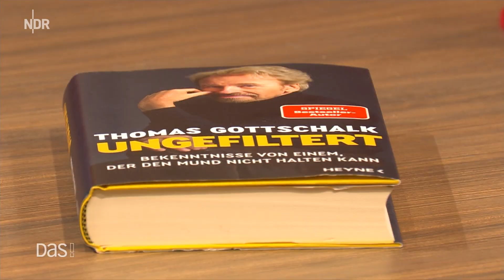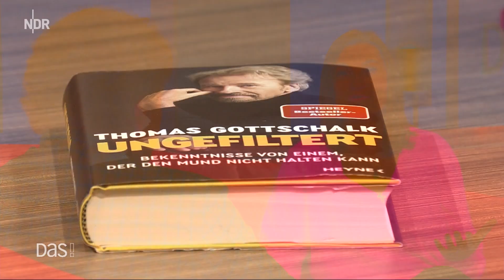Thomas Gottschalk bei Inka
Thomas Gottschalk hat das deutsche Unterhaltungsfernsehen wie kaum ein anderer geprägt. Der gebürtige Bamberger erreichte als Gastgeber der ZDF-Show "Wetten, dass..?", die er bis zum vergangenen Jahr 154 Mal präsentierte, Kultstatus. Das Publikum liebt Thomas Gottschalk besonders für seinen Humor und seine Schlagfertigkeit. Jetzt hat der frisch verheiratete Entertainer nach "Herbstblond" und "Herbstbunt" sein drittes Buch "Ungefiltert" geschrieben. Auf dem Roten Sofa erzählt Thomas Gottschalk, wie er sich auf neue Zeiten einstellt. | 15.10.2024